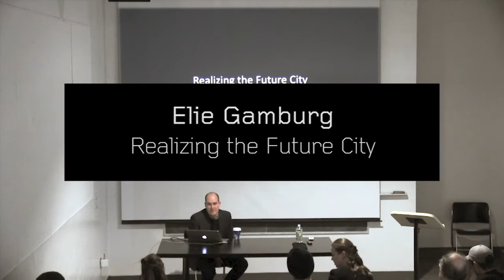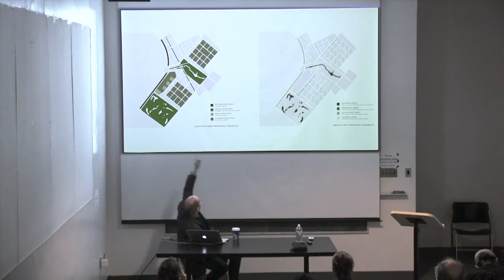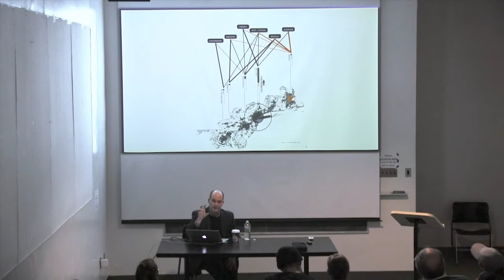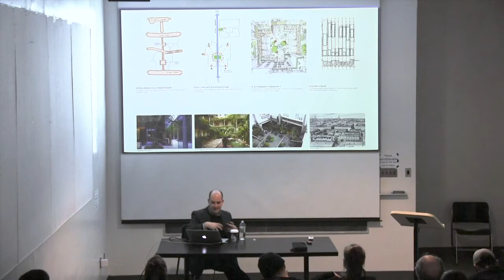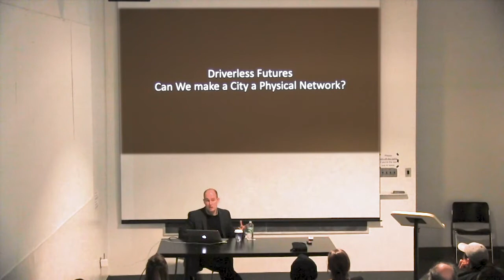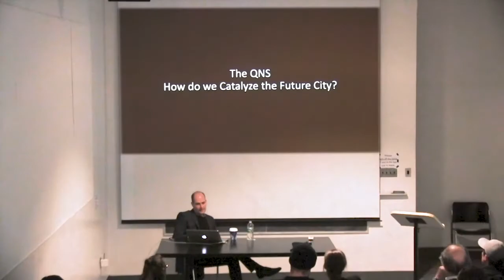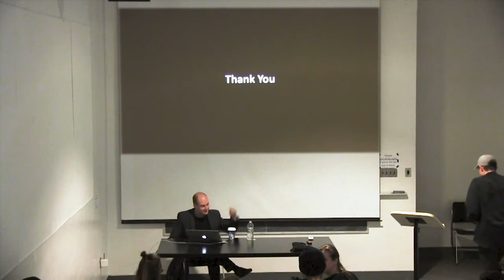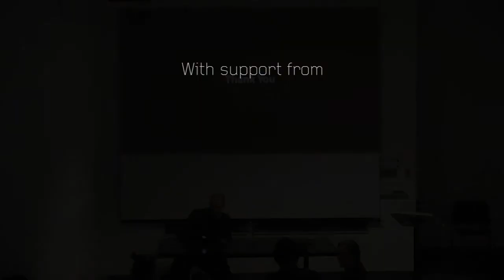04.09.18 In-Class Lecture | Elie Gamburg: Realizing the Future City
Speculative theories of ‘the future city’ have long been laboratories for architectural experimentation – embodying the utopian hopes and crystallizing the dystopian fears of each succeeding generation of designers and urbanists. These theories have in turn (for better or worse) informed long-term evolutions in how cities are built, expanded and inhabited. What are the conceptual urban strategies that architects are using to design, expand and retrofit the cities of today (and tomorrow)? What is the role of architecture in city design, at a moment when over 50% of the world’s population now lives in cities, when developing countries are urbanizing at an incredible rate, and when established cities are re-imagining themselves? What new analytic and design techniques do we, as architects, have that are enabling us to innovate in the realm of urban design?